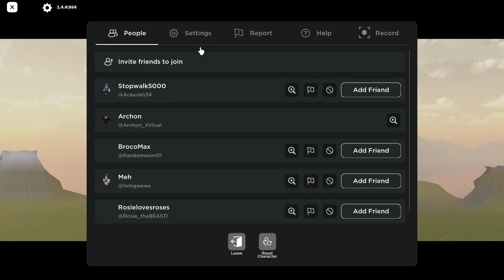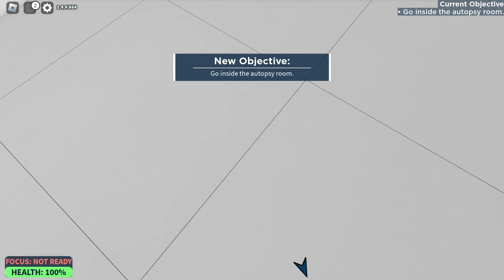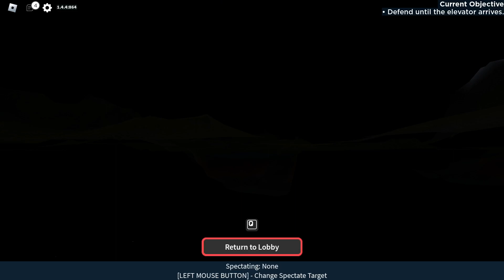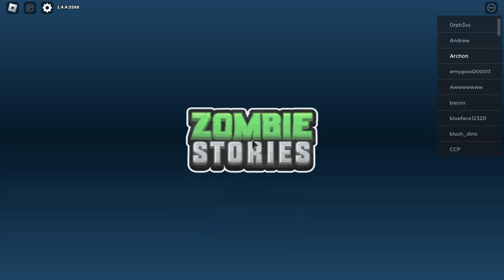Roblox - Zombie Sotries